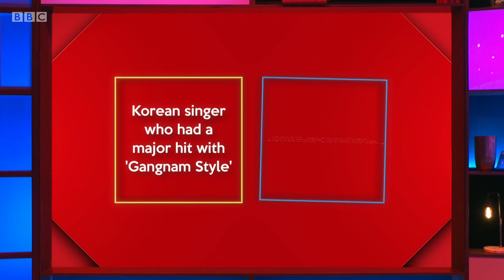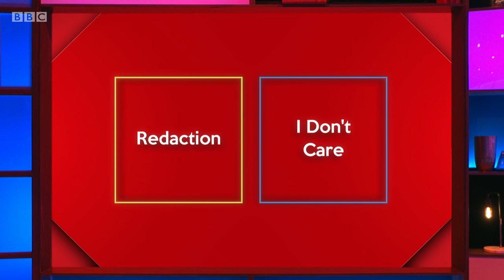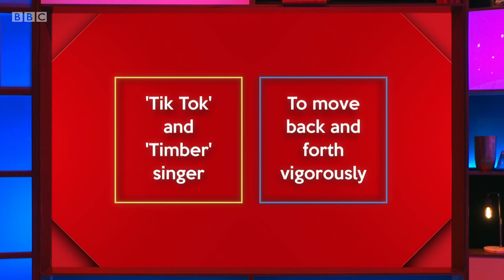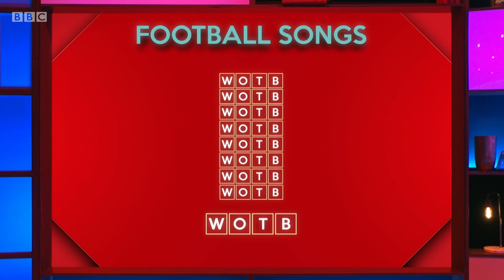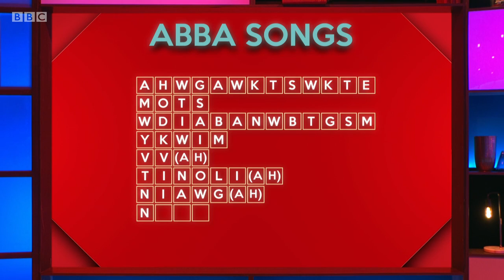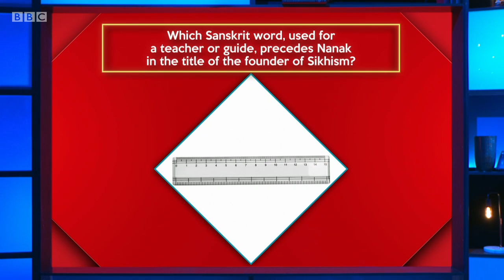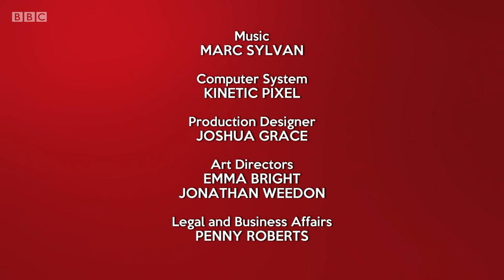Richard Osman's House of Games - S05E63 (10 Nov 2021)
Mike Wozniak, Clare Balding, Mehreen Baig, Jamie Laing

Every day this week, celebrity contestants Mehreen Baig, Clare Balding, Jamie Laing and Mike Wozniak take on a series of quiz rounds selected by the host, quiz legend Richard Osman.

Series 5 Episode 63 (m0011h07) (hd)